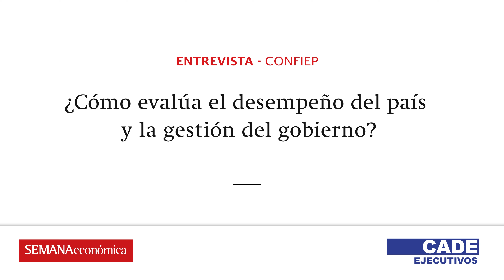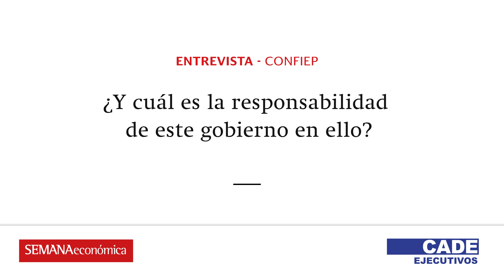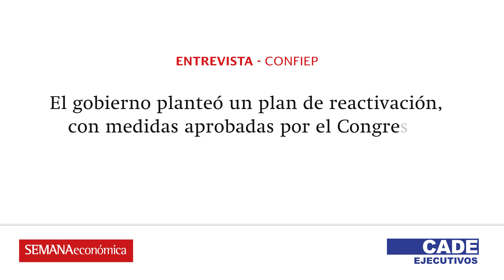CONFIEP: “Por supuesto que hay responsabilidad del gobierno [en el retroceso de la economía]”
Alfonso Bustamante Canny, presidente de la Confiep, cuestiona la falta de proactividad del gobierno para impulsar “una mayor intervención del sector privado” y medidas que permitan estimular al agro, la pesca y la minería. Remarca la necesidad de cerrar las brechas sociales para evitar cuestionamientos al modelo económico.